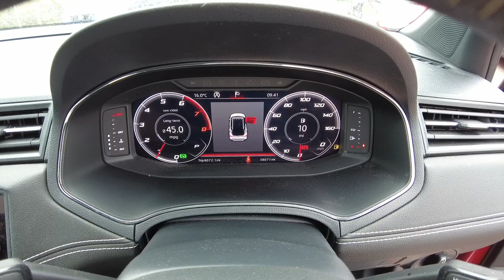2019 (19) SEAT Arona 1.0 TSI XCELLENCE Lux DSG Euro 6 - £15,259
🚗 Welcome to the Ingram Seat YouTube Channel! 🚗

Discover excellence on wheels with our latest featured gem: the SEAT Approved Used Car 2019 (19) SEAT Arona 1.0 TSI XCELLENCE Lux DSG Euro 6. Get ready to embark on a thrilling journey where style, performance, and value unite to redefine your driving experience.

🌟 Key Features of the 2019 SEAT Arona XCELLENCE Lux 🌟

Mileage: 38,065 miles
Engine: 1.0 TSI petrol engine for a perfect blend of power and efficiency
Transmission: Smooth-shifting DSG automatic transmission
Luxurious XCELLENCE trim: Elevate your drive with premium features
Euro 6 Emission Standard: Environmentally conscious and compliant
Price: Just £15,259 – an irresistible offer for exceptional quality

💎 Why Choose the SEAT Arona XCELLENCE Lux? 💎
Experience the epitome of sophistication as you slide into the plush interior of the SEAT Arona XCELLENCE Lux.

 From the dynamic exterior design to the meticulously crafted cabin, every aspect speaks volumes about SEAT's commitment to innovation and elegance. The advanced technology seamlessly blends with the sleek aesthetics, giving you a driving experience that's second to none.

🛣️ Take the Wheel and DriveIngram 🛣️
Ready to hit the road in style? At Ingram Seat, we're passionate about making your driving dreams a reality. The SEAT Arona XCELLENCE Lux promises to elevate your daily commute into an adventure you'll look forward to. With only 38,065 miles on the odometer, it's practically a brand-new journey waiting to unfold.

📸 Share Your SeatArona Moments 📸
Capture the essence of your driving joy and share it with the world using DriveIngram and SeatArona. We can't wait to see where your SEAT Arona takes you!

Don't miss out on this limited-time opportunity to own a SEAT Approved Used Car that's designed to impress. Get behind the wheel of excellence today!

For more information on the SEAT New or SEAT Approved Used Car Range

2 Old Bridge Road
Ayr
KA8 9SX

Ingram SEAT is part of the Ingram Motoring Group which have been established in 1974 and is still a Family Owned Business to this day.